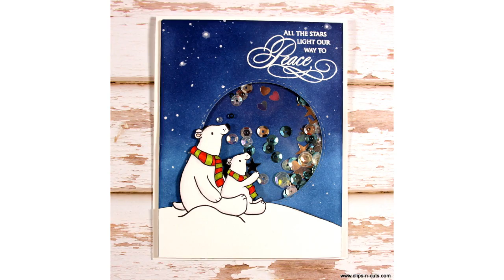Spotlight on Penny Black | Day 1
Step by step video on creating a Christmas card using stamps from the latest Penny Black release.

• Little Things From Lucy's Cards STAR SHINE Sequin Shaker Mix LB18
• *Copic Marker CIAO Colorless Blender Blending Pen Marker cm01 Dual Tip